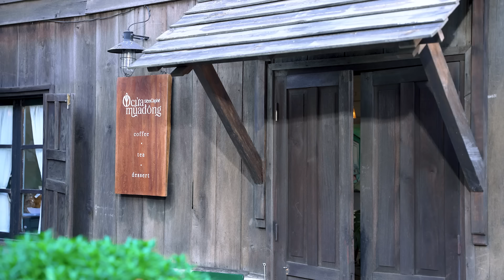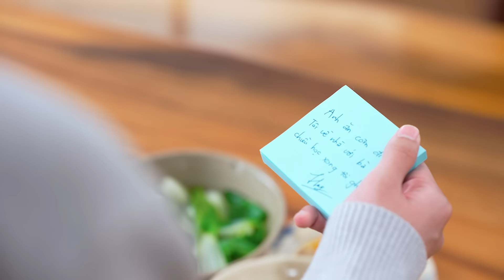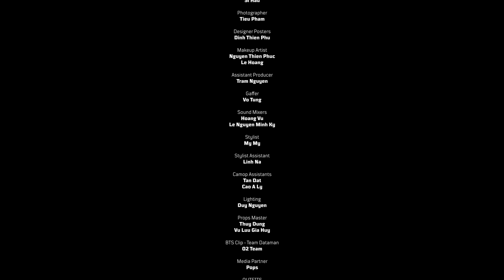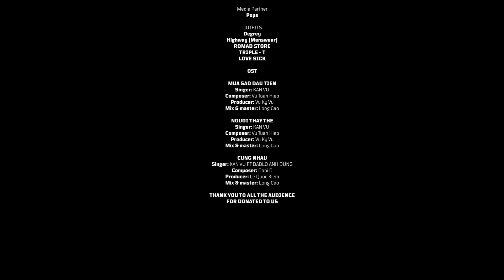BE YOUR STAR - MÙA SAO ĐẦU TIÊN I Episode 4 [O2 PRODUCTION]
Bộ phim phát sóng vào lúc 19h thứ 7 hàng tuần trên kênh O2 Production.
- ACB / Ho Si Hau: 55568678
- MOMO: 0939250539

- Bank account: ASIA COMMERCIAL JOINT STOCK BANK
SWIFT Code: VNACVNVX
Account number: 55568678
Account name: Ho Si Hau
Best regards,

Summary:
“In this world, it's not just cutting your hand that hurts, it's not the radiation treatment for cancer that's the most miserable. It's about still loving but not being able to be together."

Thien Bao and Dinh Huy accidentally met on a blind date when Huy was hired to be the lover of a girl who came to force Bao to refuse the arranged marriage between him and that girl. The meeting seemed like very terribleas as Huy's plan, they thought they would never see each other again. Unfortunately, the CEO of company Huy applied to be an intern was Thien Bao.

Nothing would have happened if Huy hadn't recorded a video of Ha Lam and Thien Bao being affectionate with each other. Moreover, Dinh Huy found out that Ha Lam is Thien Bao ex and that mean Thien Bao is gay. Because Lam is the boyfriend of Huy's best friend - Gia Hoa. Huy used this video to warn Bao that if he continues to interfere with Hoa's love, Huy will spread the news to the whole world. Because Bao wanted to keep the secret he was gay, Bao had to accept Huy to work for him, but to keep Huy’s mouth, Thien Bao sent Huy to work at his house. In fact, two people, two opposite personalities, combined with a bad first impression of each other stay at the same place, caused countless funny stories. At first, Bao just wanted to tease Huy because he knew Huy was a straight guy, but “First make friend, then make love” Bao gradually develops feelings for Huy., his whole body was full of wounds and now his heart...